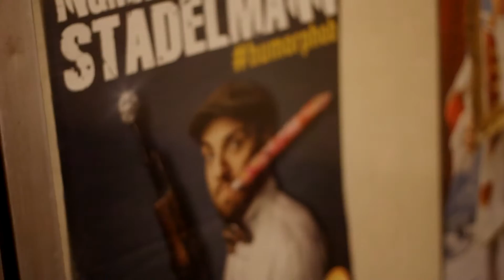Berliner.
A selection of clips from every bit of footage i shot on our little trip to Berlin